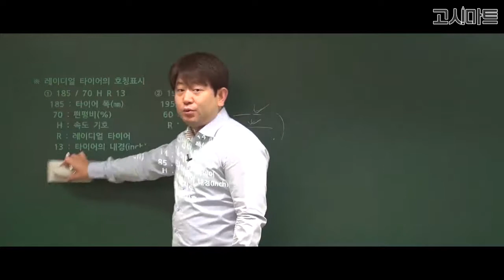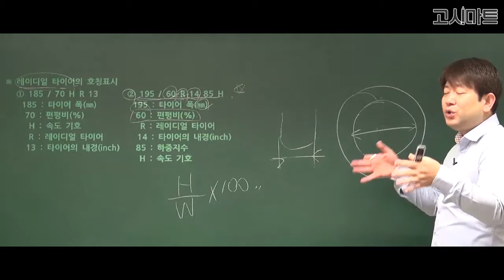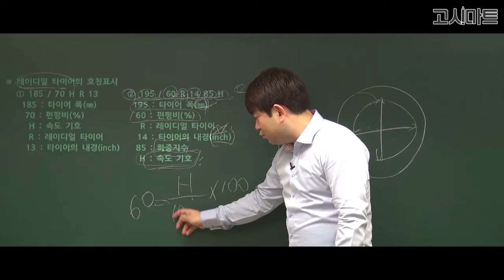운전직공무원_레이디얼 타이어의 호칭표시에 대한 설명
레이디얼 타이어의 호칭표시에 대한 설명